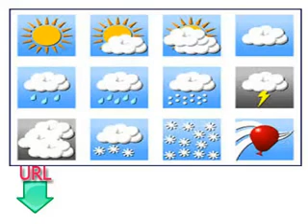Leçons gratuits et simples pour apprendre le danois seize de leçon saisons et la météo